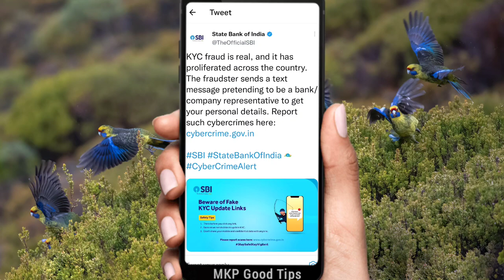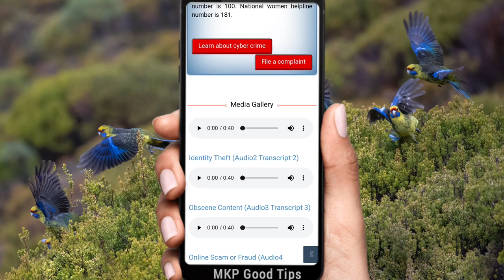खाता खाली हो सकता है SBI Alert message ! Fake KYC Update Links fraud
online fraud sbi account !    Fake KYC Update Links fraud

 Yono sbi app ka password nikale